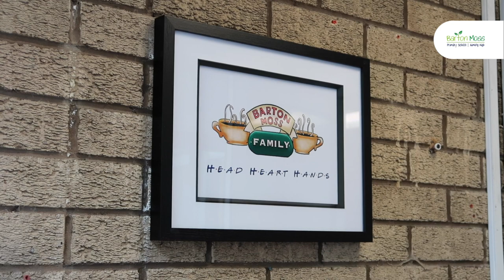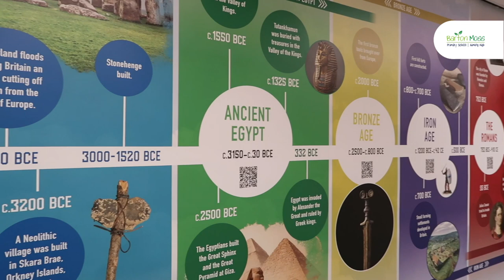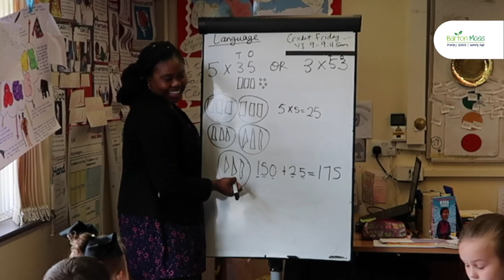Virtual tour of Barton Moss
A virtual tour of our school which shows the amazing children and staff.